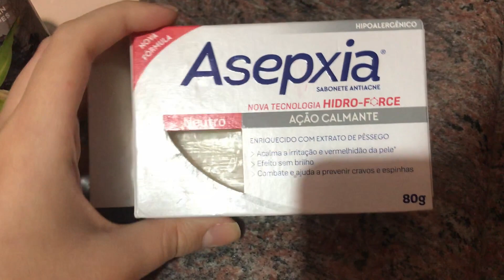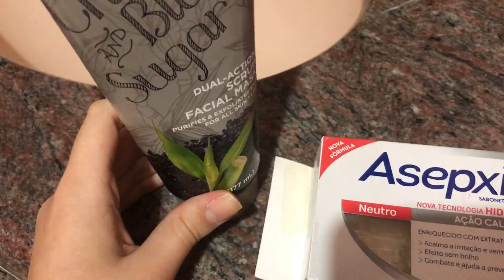Minha rotina noturna na quarentena!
Oioi meus amorees, tudo bom? Nesse vídeo compartilhei com vocês minha rotina noturna, bem intima mesmo.

❤️Espero muito que vocês tenham gostado do vídeo!❤️